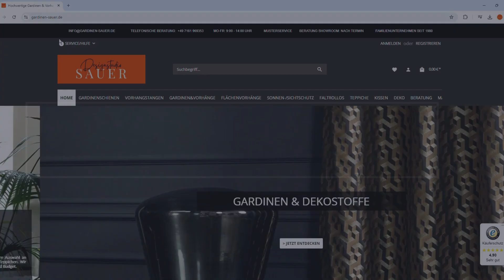Vorhangschiene Futur 01-2314 einläufig flach schmal leichte Vorhänge Decke silber weiß schwarz matt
Wir fertigen jede unserer filigranen Aluminium Gardinenschienen nach Wunschmaß für Sie an. - Ihr Design Team Lisa Sauer & Chris Doderer